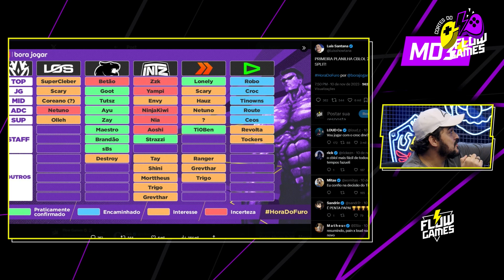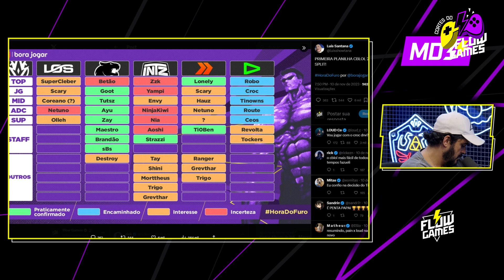INTZ REFORMULOU, MAS CONSEGUE GANHAR o CBLOL???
A JANELA DE TRANSFERÊNCIAS (e FOFOQUINHAS DO CENÁRIO) do CBLOL — MD3 #111

FLOW PING
Reduza seu lag, otimize sua rota e aumente seu FPS com o Flow Ping!

FAZ A BOA!
Compare os preços no seu navegador e aproveite os descontos em tecnologia e periféricos!
Vem para o Faz a Boa! O seu comparador de preços.